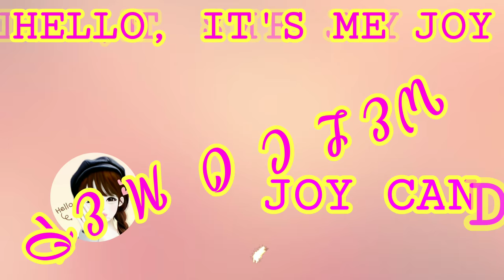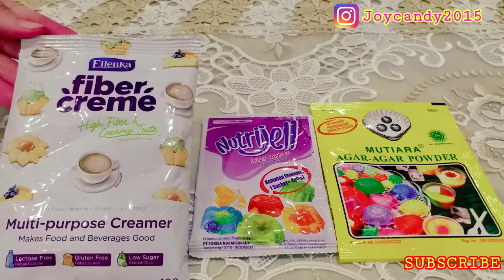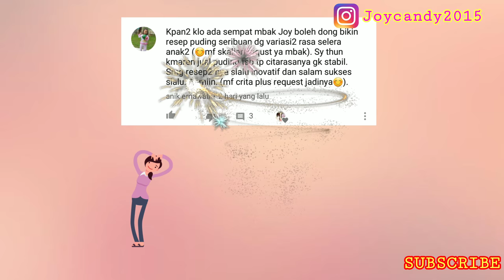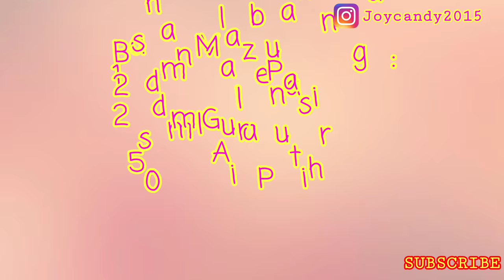MEMBUAT HELLO PUDING |JAJANAN ANAK SEKOLAH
Halo semuanya, senang rasanya karena akhirnya resep kali ini bisa di upload dan dibagikan ke teman2, resep kali ini adalah request dari kak IRA dan juga bunda Anik Ernawati, terima kasih yah karena kalian sudah request resep kali ini... dan semoga kalian suka yah..^-^
resep kali ini aku berikan nama Hello Puding karena aku buat memakai cetakan Hello Kitty, dan juga karena aku sangat suka dengan Hello Kitty.hehe

BAHAN HELLO PUDING :
Buah Naga
1 bgks Nutrijell 10 gr
1 bgks Agar2 Powder 7 gr
80 gr Gula Pasir
2 sdm Fiber Creme (sebagai pengganti santan & susu)

BAHAN BISKUIT :
150 gr Tepung Terigu
40 gr Gula Halus
60 gr Mentega
Sedikit Garam
1 sdt Baking Powder
70 ml Air Dingin

BAHAN VLA BUAH NAGA :
1 sdm Maizena
3 sdm Fiber Creme
2 sdm Gula
250 ml Air Putih
sedikit buah naga yang diblender

Terima kasih karena sudah menonton video ini.

SELAMAT MENCOBA